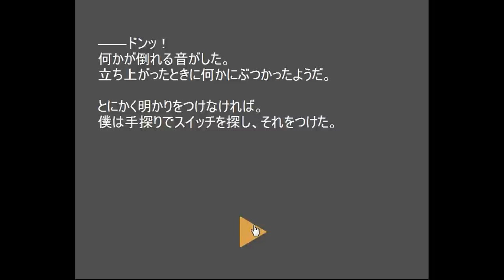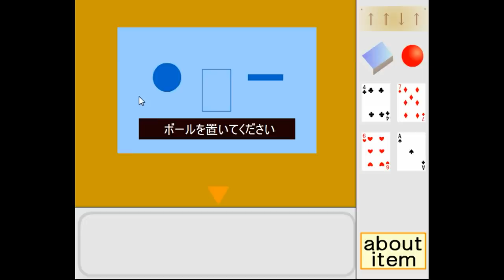Motoma - At the End of the Begining Walkthrough.flv